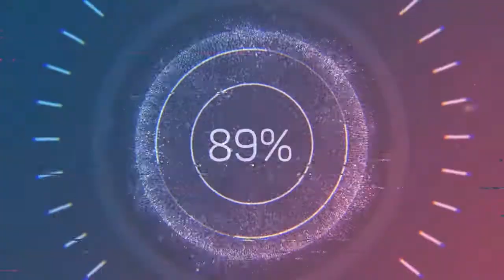Benji - Dyalla (Audio no Copyright Music)